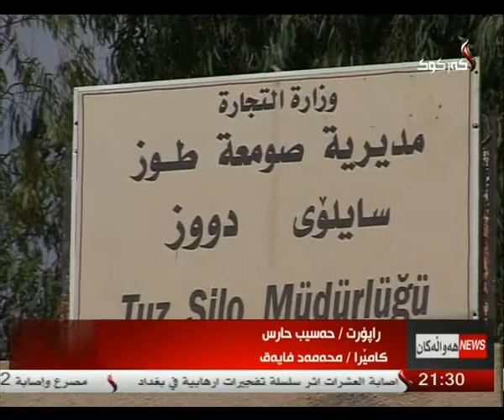راپۆرت -حسیب حارس 257-5-2014